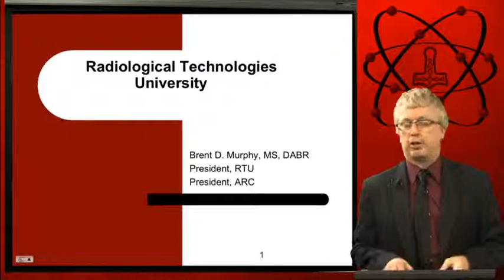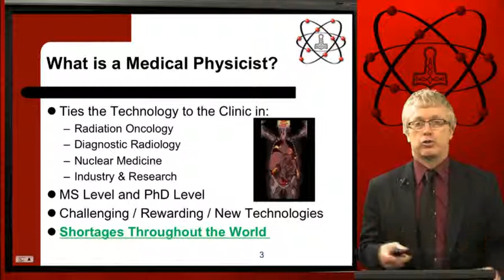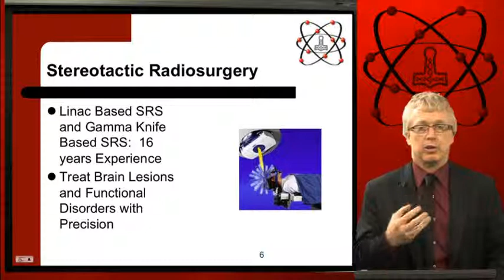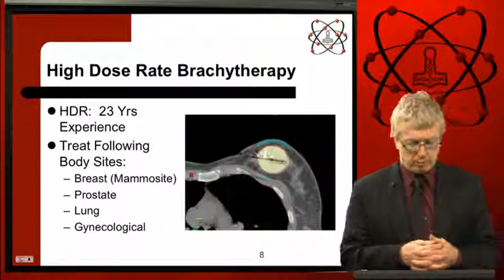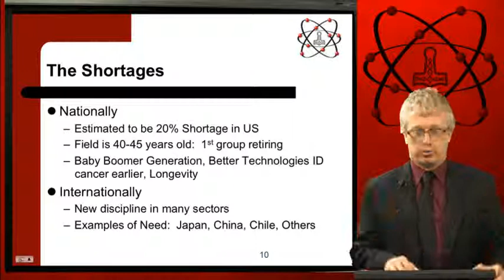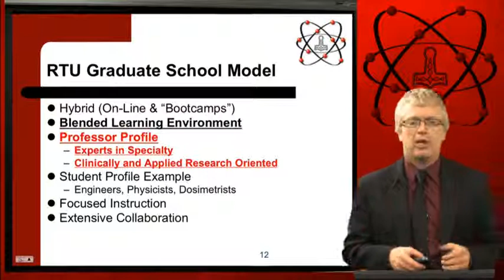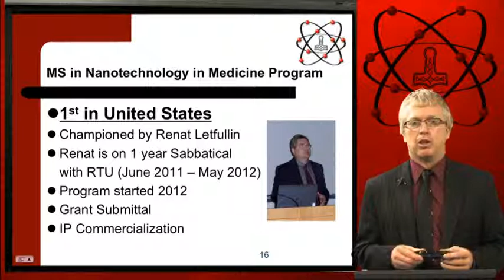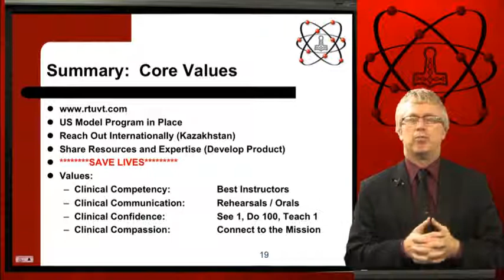Medical Physics Promo (Russian)